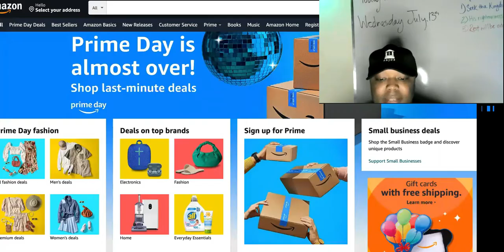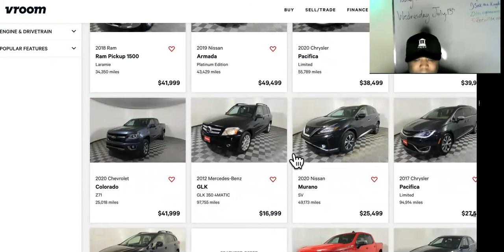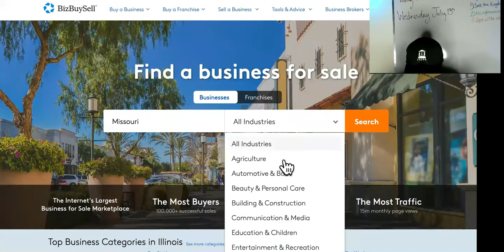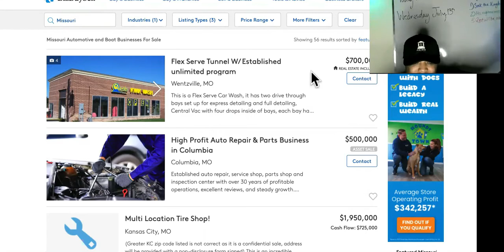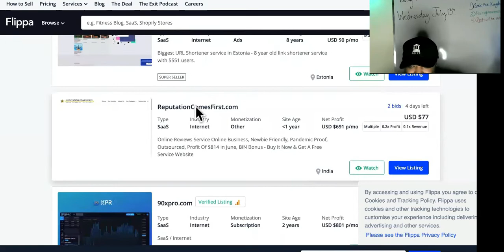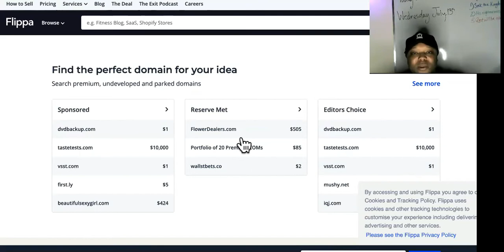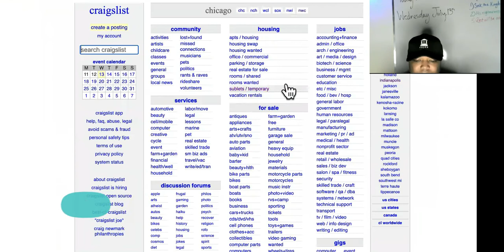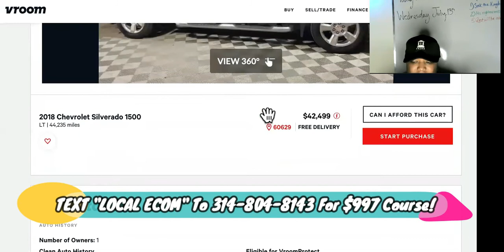2022 DROPSHIPPING EXPERTS ARE HIDING THIS ABOUT THE BEST DROPSHIPPING WEBSITES!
In 2022, The Best Dropshipping Websites AREN'T What You've Been Taught! Most Dropshipping Coaches And Courses Are Deceptive! Text " LOCAL ECOM " To For Our $997 Local Dropshipping Course + Coaching That Will Teach You To Dropship Cars, Boats, Websites, And Even Planes!

10 best dropshipping suppliers
AliExpress. AliExpress is an online marketplace owned by the Chinese ecommerce company Alibaba. ...
SaleHoo. SaleHoo is a wholesale and dropshipping directory. ...
Worldwide Brands. ...
Megagoods. ...
Doba. ...
Wholesale Central. ...
Wholesale2B. ...
Sunrise Wholesale.

Are dropshipping sites profitable?
Yes, dropshipping can be profitable to merchants. Dropshipping is a low-risk business model that allows you to sell products to your customers without incurring huge running costs like a wholesaler would have.